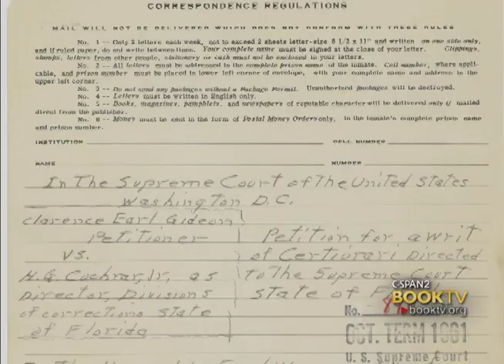C-SPAN Cities Tour - Fort Myers: Lisa Wroble "The Right to Counsel"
Learn about the Supreme Court case Gideon v. Wainwright from author Lisa Wroble in her book, "The Right to Counsel."  In June 1961, Clarence E. Gideon was arrested and charged with burglarizing a pool hall in Panama City, Florida.  When Gideon requested an attorney, because he could not afford one, he was denied on the grounds that the State of Florida only provided counsel in capital cases.  Gideon was forced to act as his own attorney and was found guilty and sentenced to 5 years in prison.  While serving his sentence, Gideon wrote to the Supreme Court, using a pencil and prison stationary, asking them to hear his case -- which they did.  "The Right to Counsel" takes a deeper look at this landmark Supreme Court case that resulted in public defenders being available in all cases.